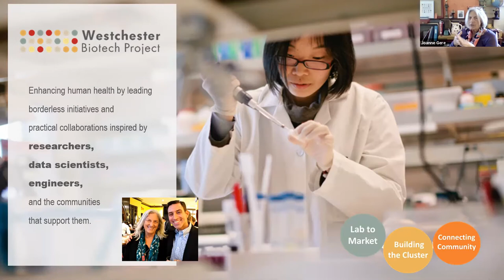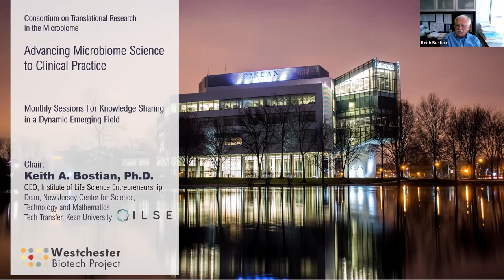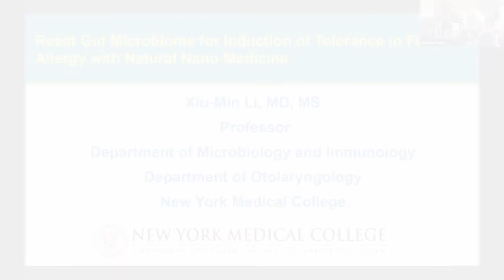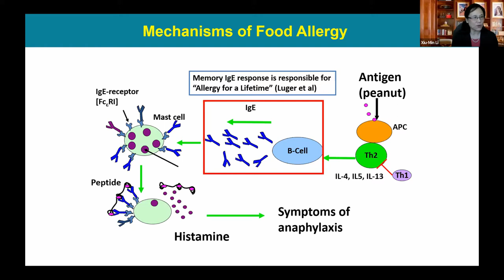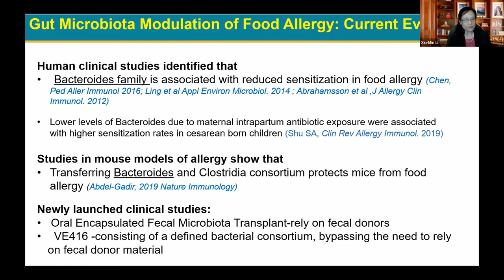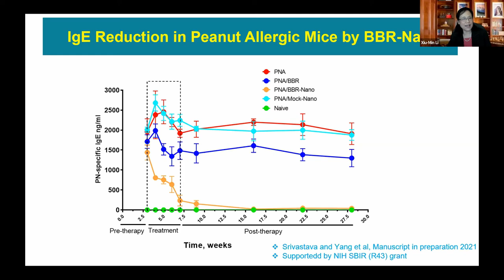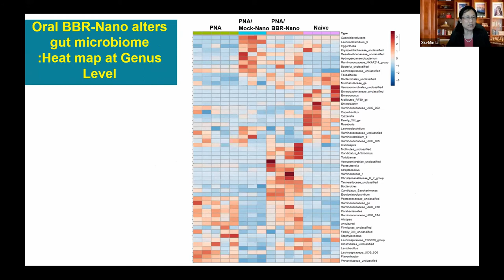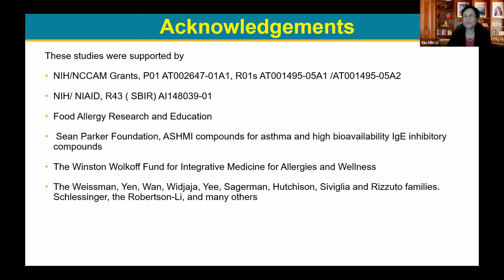Understanding the Impact of Gut Microbiome on Food Allergy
Speakers:

-Xiu-Min Li-
Professor of Microbiology & Immunology and Otolaryngology
New York Medical College

Discussants:

-Richard Tharin, RAC-
Founding CEO
Cerneos Group

-Adela Bonoiu Ph.D.-
Chief Scientific Officer
Catena Biologics